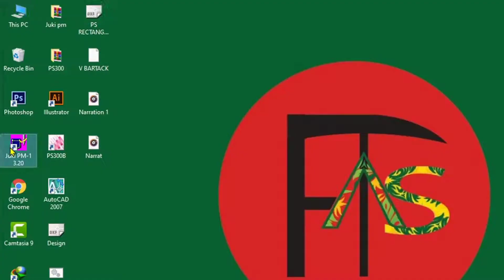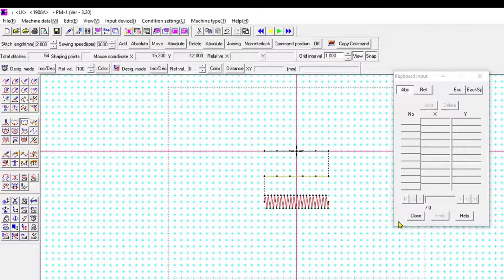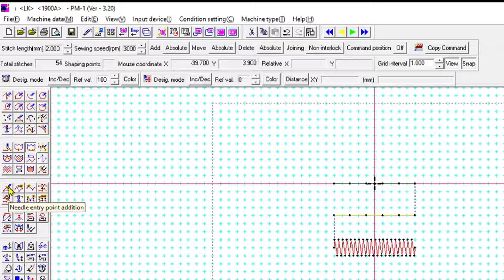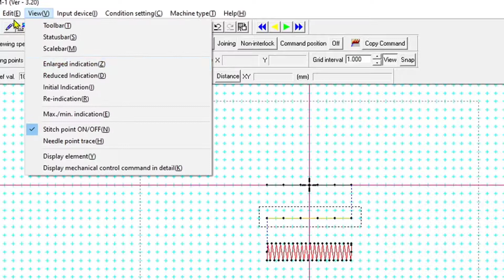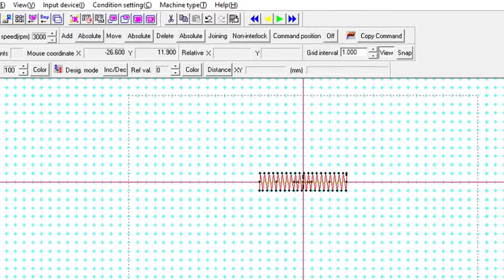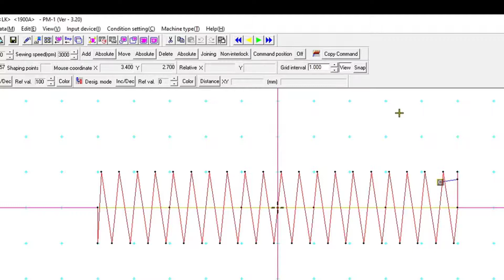How to creat Bartack Pattern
How to creat Bartack Pattern. কিভাবে বারটেক প্যাটান তৈরি করা হয়।